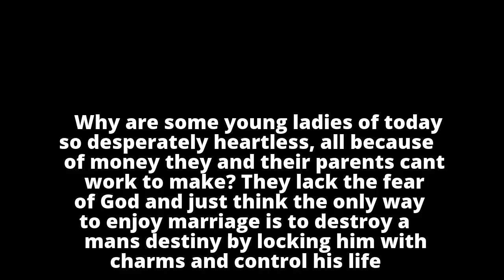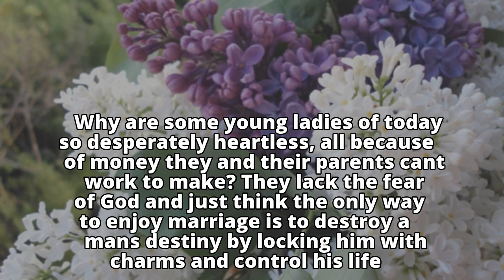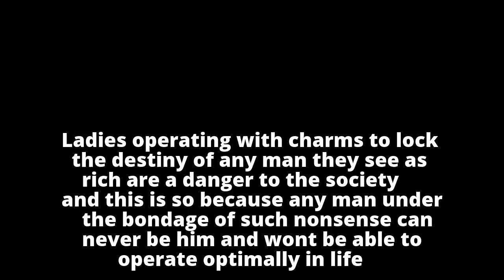Lagos Ladies Trying To Use 'Charms' To Lock A Rich Man